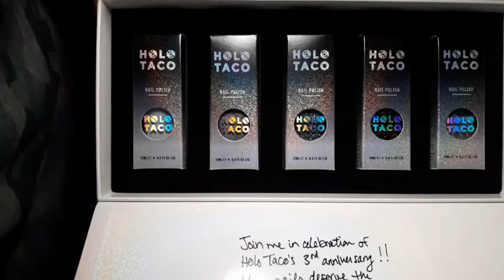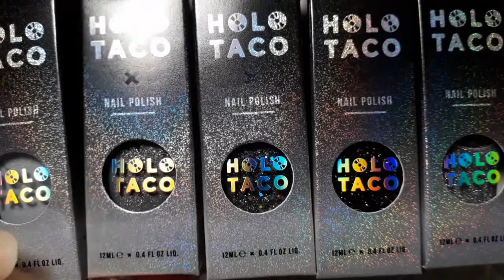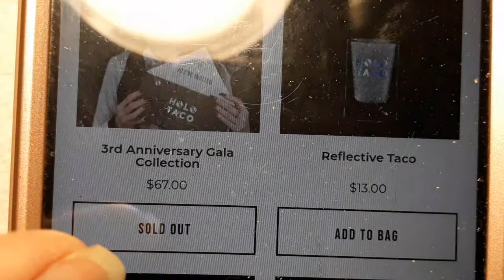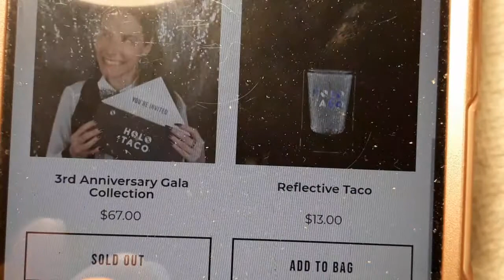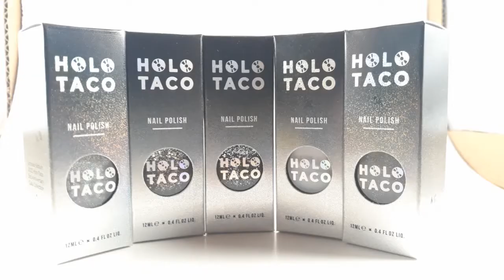Holo Taco 3rd Anniversary Gala Collection Swatches | No Worries Nail Art